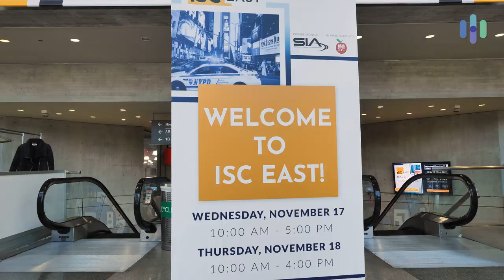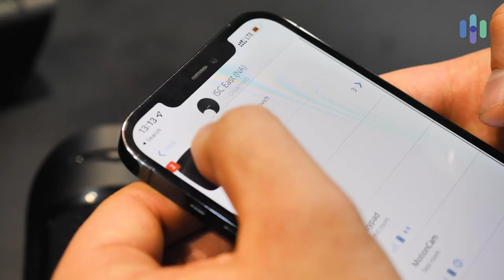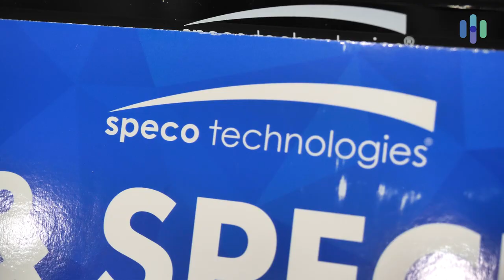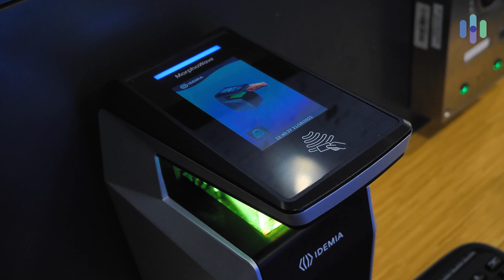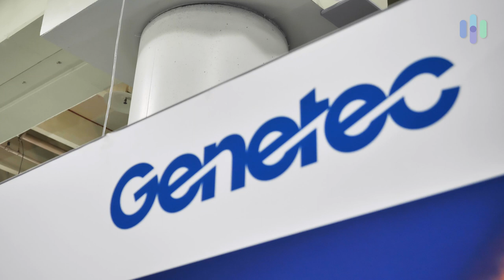International Security Conference (ISC) East 2021!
Hi Folks,
At Security.Org, we are constantly looking to deepen our knowledge on all things security. In furtherance of that idea, we attended the International Security Conference, also known as ISC's east coast edition. We had a great time learning about what's happening in the security space for some of the more larger entities and be sure to check out our following interviews with some of the companies participating in the conference.

Time Stamps
0:00 Introduction
0:30 Breakdown
0:40 AJAX Systems
1:34 Kaadas Smart Locks
2:26 Speco Technologies
3:12 Genetech

Also check out some of our greatest hits!